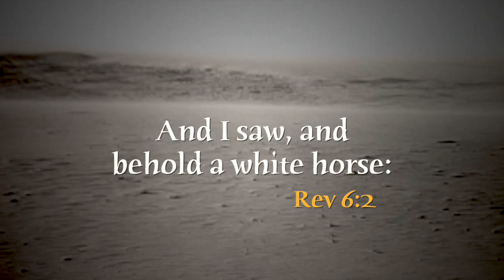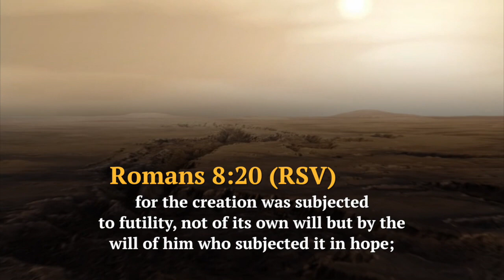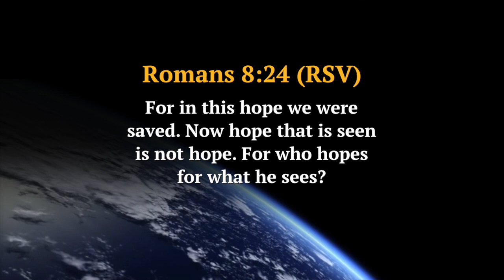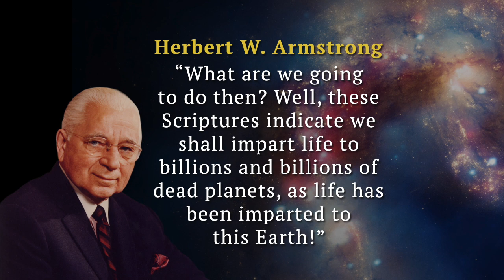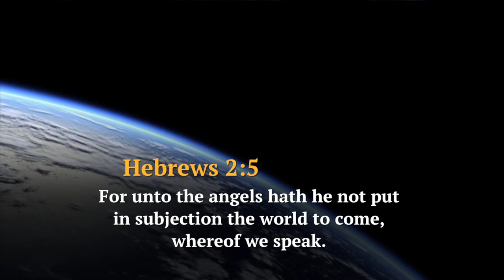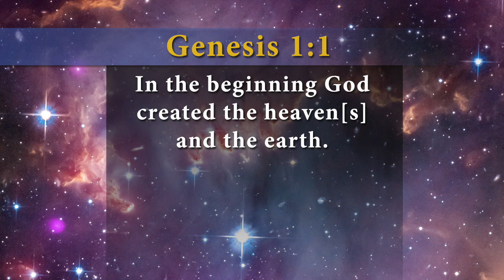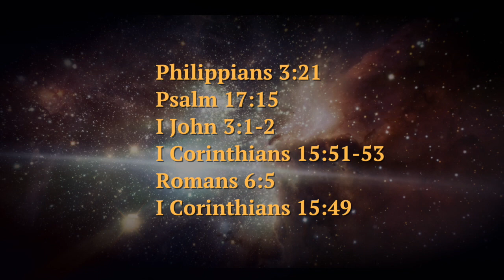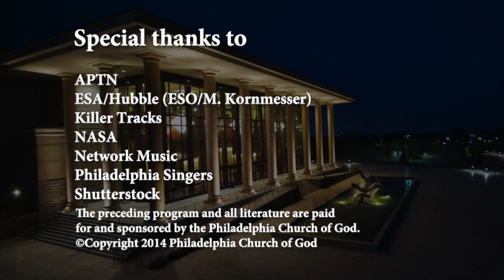'In the Beginning'—Man Created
Do you know why man was created? Do you know why you were born? The Bible contains the answers!